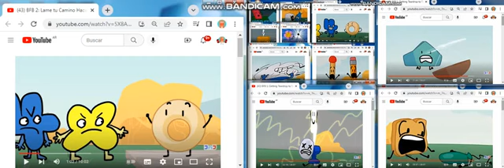(reupload) up to faster 11 to bfb